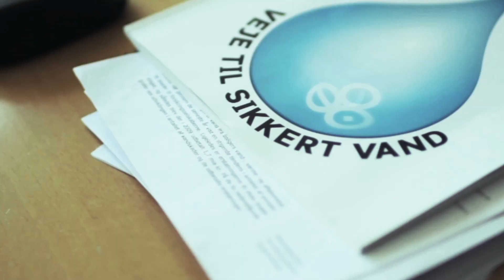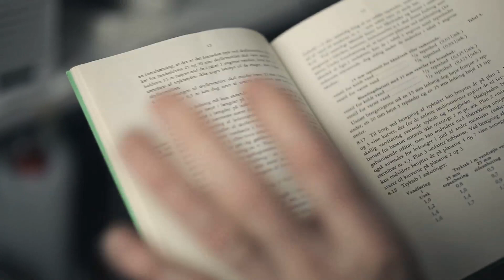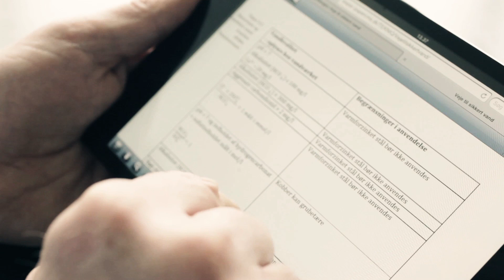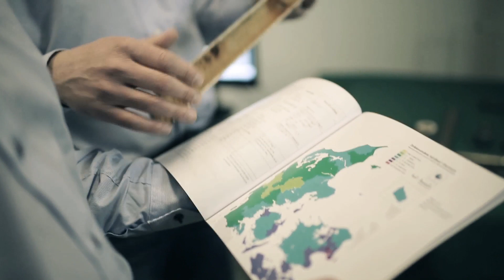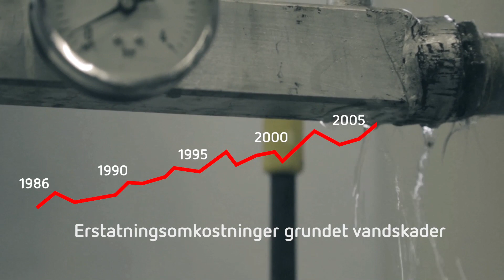Sikkert vand kræver god forstand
Den autoriserede installatør er kundens garant for sundhed, sikkerhed og kvalitet. Kampagnen sikkert vand fortsætter i 2013. I filmen fortæller nogle af landets førende eksperter, hvorfor det er så vigtigt, at forbrugerne bruger autoriserede installatører.